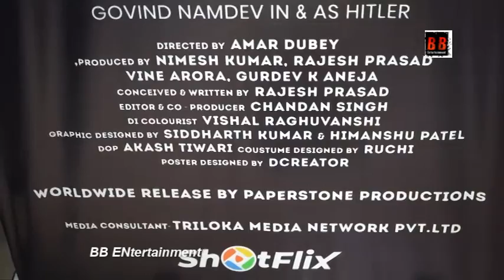Alien Frank Poster & Trailer Launch Actor Govind Namdev Producer Vine Arora & Gurdev Aneja